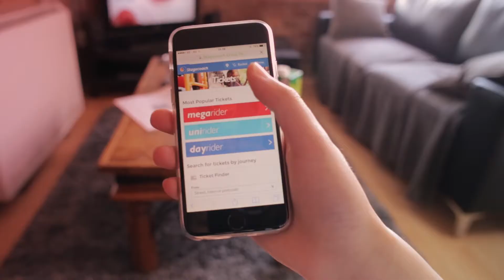Go discover...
...with unirider you can travel wherever you like, as often as you like, whenever you like. Ready to explore?